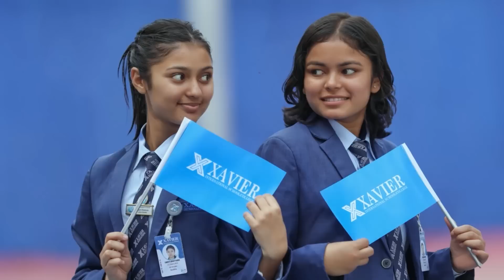सन्यास घोषणा गर्दा भक्कानिए Gyanendra Malla: छोरी र श्रीमतीको कुरा गर्दा आँखा रसाउदै Paras सम्झीए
Presenter : Madan Rijal
Guest:  Gyanendra Malla
Camera : Dhiraj Gurung
Edit : Madan Rijal